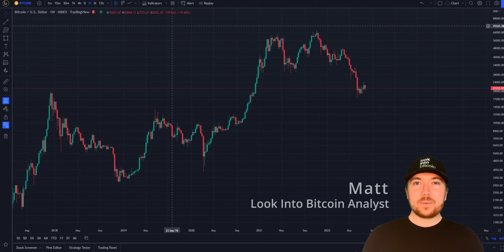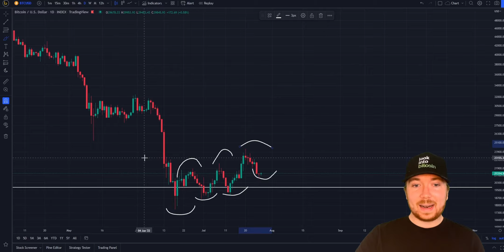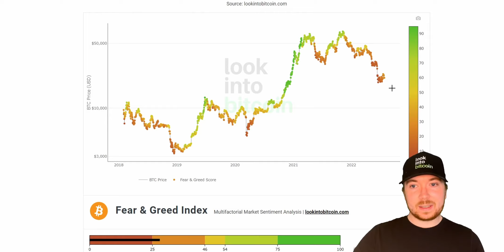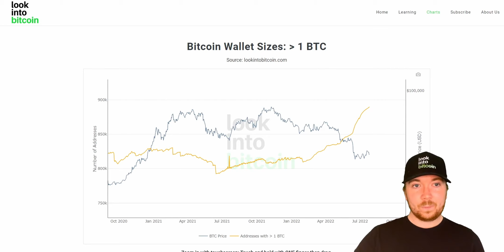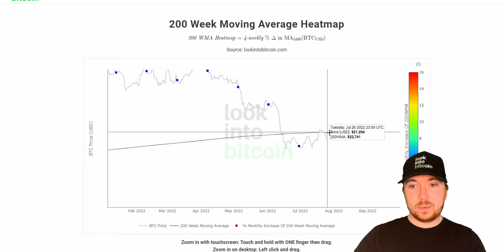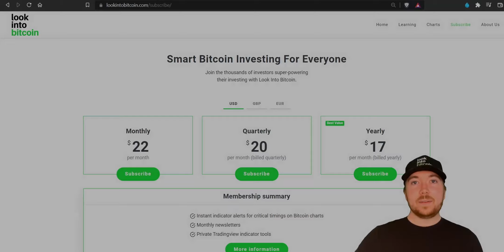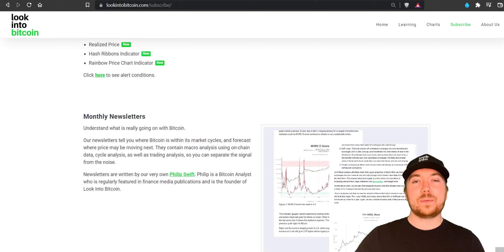Bitcoin Roundup - How to React to a Sideways Market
In this video, we discuss Bitcoins recent choppy and sideways price action to look into the possibilities for what we may see in the coming weeks and months. To do this we look at a number of different data points and compare historic similarities to try and determine how we should prepare ourselves going forwards.

Let us know what you think is most likely to happen in the coming weeks/months in the comments below!